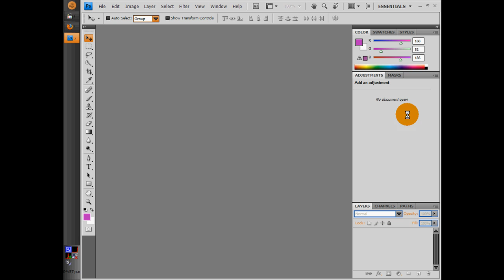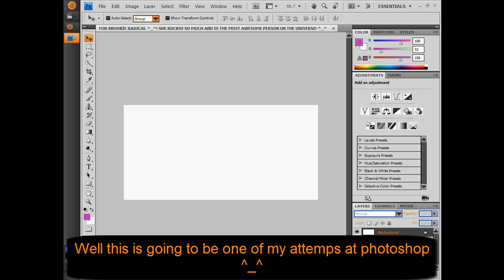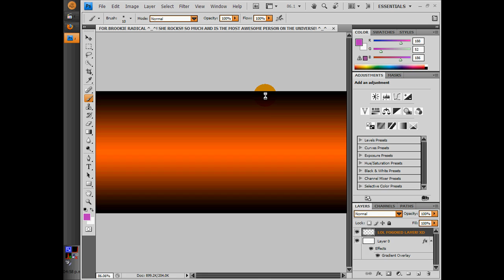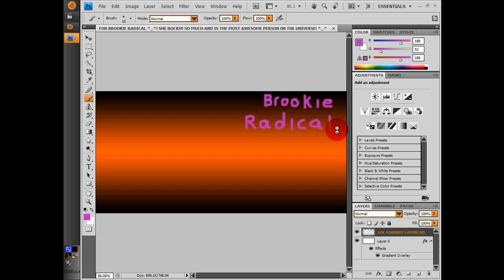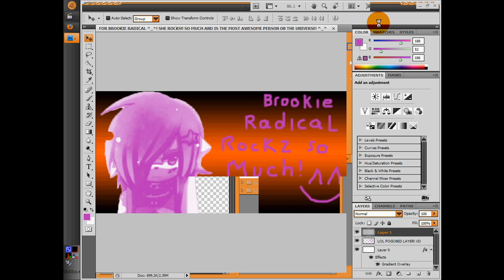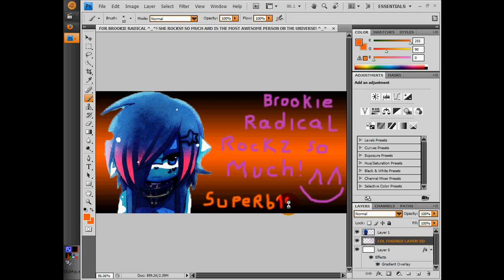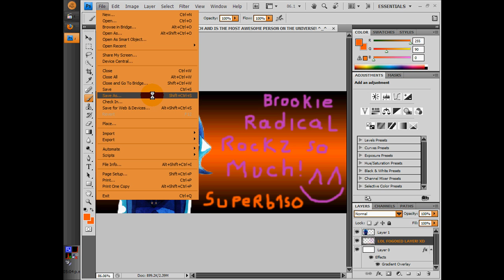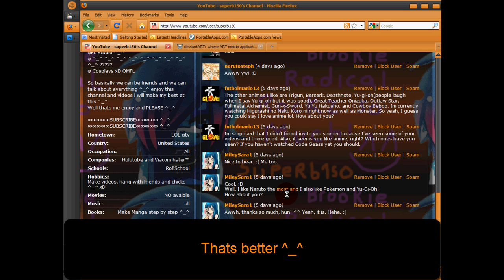A little gift for the perfect girl! ^_^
This is specially dedicated to a great friend here on youtube that is the most rocking and awesome person in the universe! ^_^ You rock so much Brookie! ^_^ i like you so much you are so sweet, cute and nice ^_^